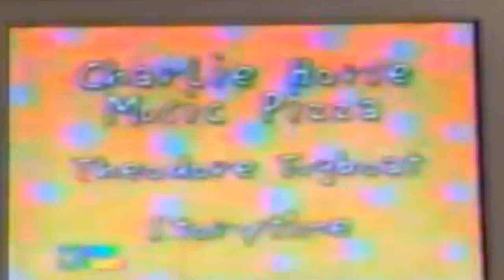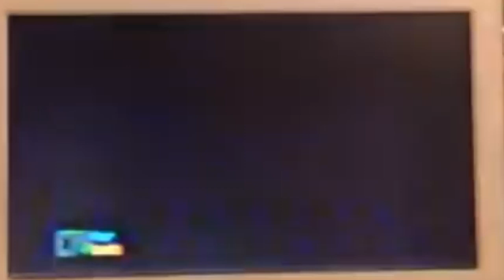PTV Park Program Break (1998 SCETV) #2 Incomplete